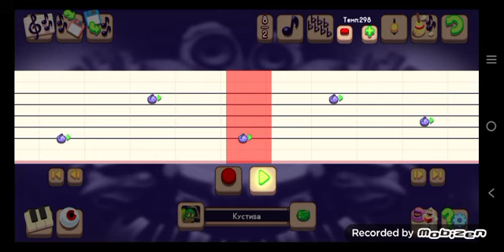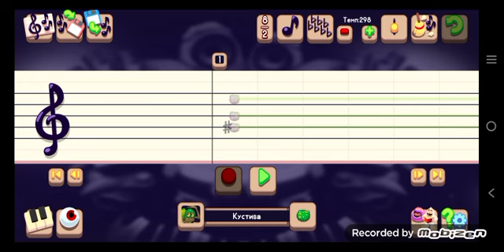Tetris TUTORIAL - My Singing Monsters Composer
PLANT ISLAND